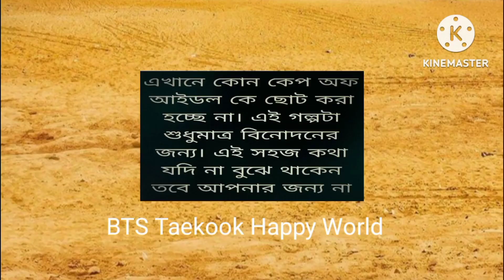ডাবল হাজবেন্ড Double hasband part 3(taekook love story) BTS Taekook Happy World taekook bangla ff